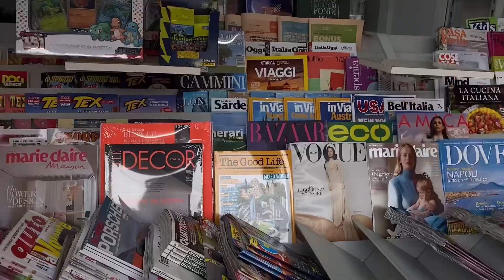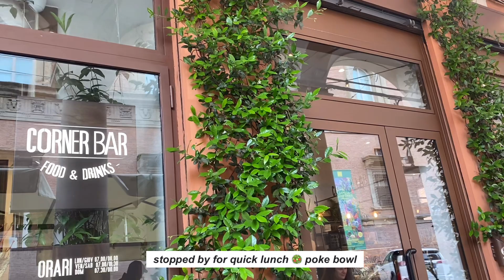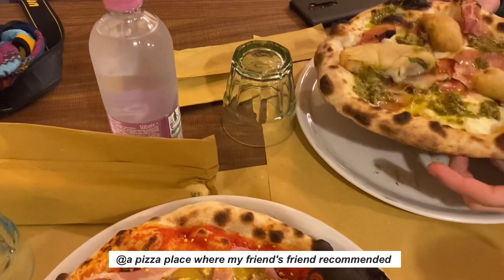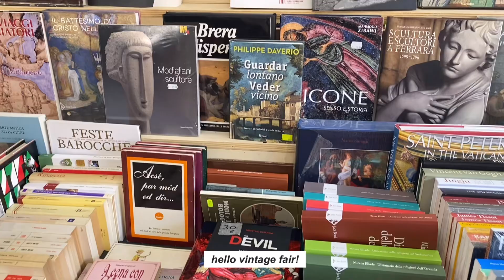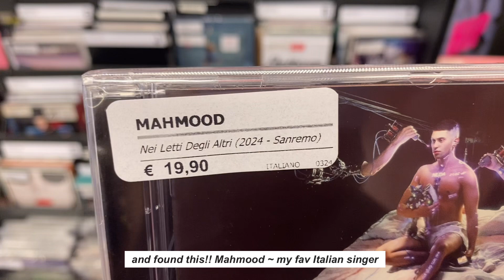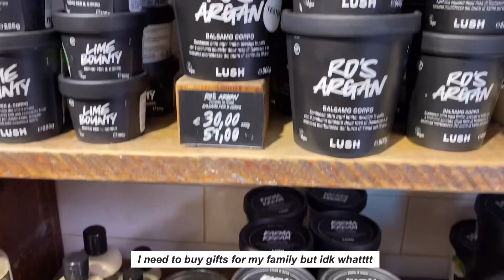[traveldiaryTV] solo trip to italy!